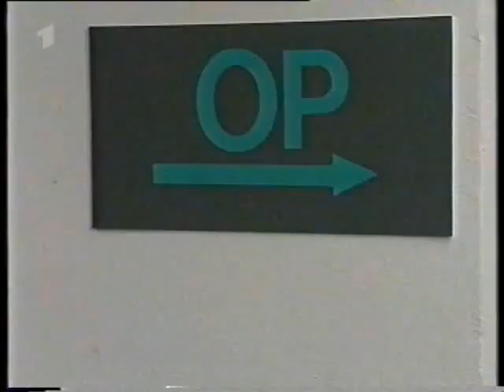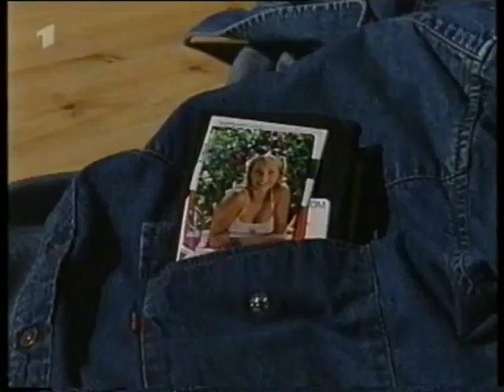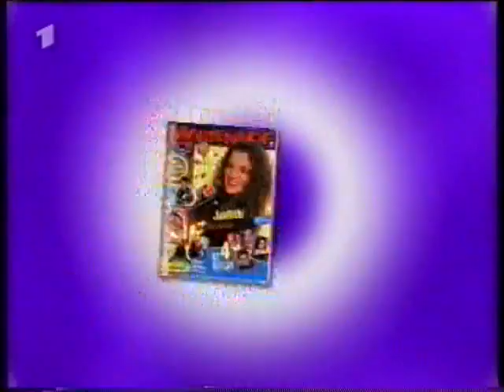MARIENHOF FOLGE 1251